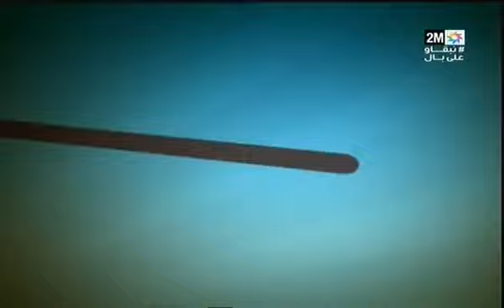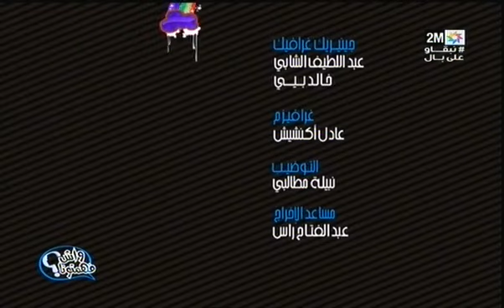واش فهمتونا : الأحد 12 يوليوز 2020